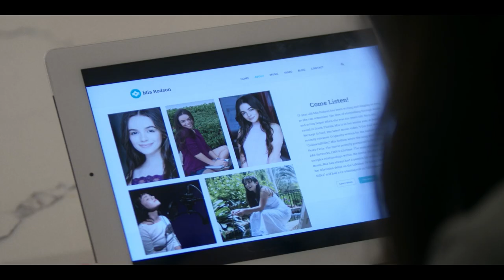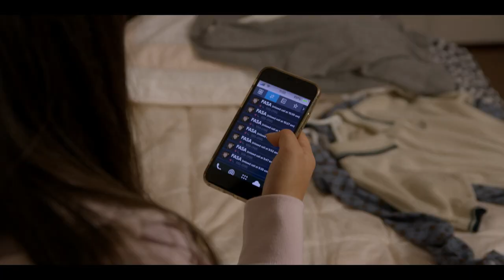Dream Killer Official Trailer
Competing for fame can de a nightmare

Cast: Taylor Castro, Christy Carlson Romano, Jacy King, Gail Soltys, Carson Rowland, Miguel Fasa

When a rising teen singer is falsely accused of murdering her producer, her estranged mother must find the real killer before her daughter is sent to prison for life.

About Concord Films: Concord Films is an independent film company dedicated to the production & distribution of feature films, of the highest quality. Concord Films seeks to create films for entertainment and emotional connection for their demographic audience. Other productions include: Boyfriend Killer, Girlfriend Killer, Patient Killer and Assumed Killer.